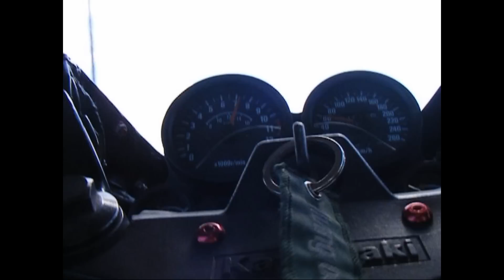Hardcore surfer. Proxima Dies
This is the second most popular theme for Κ.Φ and i love it ! That' s why i gave to this video scenes from Κ.Φ .20 years ! (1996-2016 )
Music .Alexandrakis Ioannis ,Nerantzis Georgios
Guitar .Alexandrakis Ioannis
Solo guitar .Nerantzis Georgios
Base guitar .Vavitsas Ioannis
Drums . Gabriel Stratos .
2002